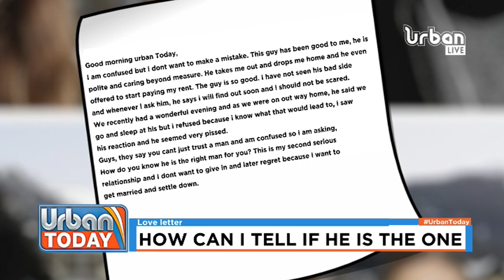UrbanToday: How can I tell if he is the one?